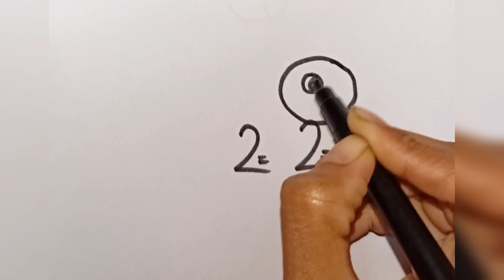How to Draw Cute Stickers | step by step| how to to draw Rabbit | how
In this video, I will show you how to draw step by step. How to draw easy way.
how to draw| step by step| step by step drawing| Drawing| easy drawing| how to| how| how to draw| drawing for beginners|